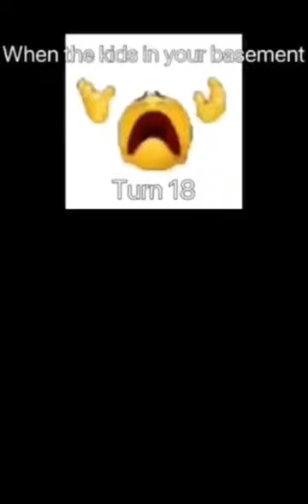POV: the kids in your basement turn 18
Only og’s will know this is a repost